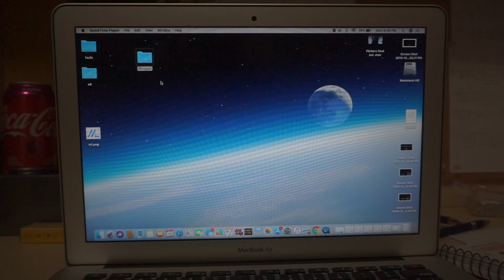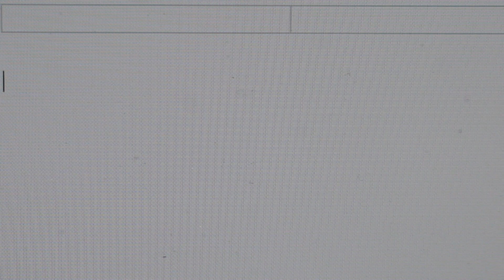Out of Ideas Horror Short Film 2020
Directed by Marco Lozano
Starring: Marco Lozano, Ruben Herrera, Henry Franco
Bloopers: Angela Olivas, Andres Ortega, Vinicio Carrera